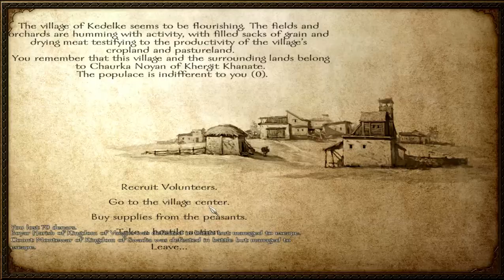Pasukan Terbaik di Calradia - Mount & Blade Warband Eps. 02 || Jack-Play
Kali ini Jackalzzz mencari para prajurit yang dari berbagai kerajaan dan berusaha untuk bertahan hidup dari bandit-bandit yang mengincarnya, bagaimana nasib Jackalzzz, simak terus videonya...!

:D